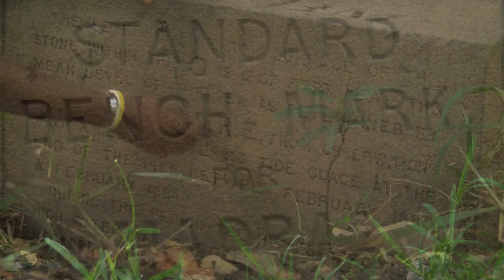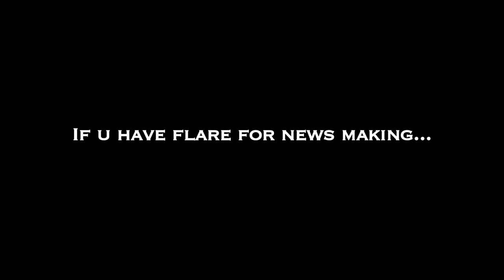Chennai's second Light House kept in Dark -- red pix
the second lighthouse of the city, the Doric column inside the High Court compound, would turn 170 years old tomorrow.

The first lighthouse was on the roof of the Exchange (now the museum) in the Fort. Known as the Madras Light, it was on wooden scaffolding and had a primitive apparatus — 12 wicks in common finger glasses with small country mirrors for reflectors. The height above sea level was 100 feet and it ought to have been visible 17 miles in the sea but that was rarely the case.

In 1834, vice-admiral Sir John Gore petitioned the East India Company about the necessity to have a more advanced lighthouse. Capt. T.J. Smith of the Corps of Engineers, then on home leave in England, was asked to suggest alternatives. Capt. Smith returned to Madras in 1837 with a new apparatus. But by then ships were anchoring off First Line Beach and not in front of the Fort.

The old lighthouse was therefore considered a location too far to the south and so it was decided the new one would be located on the Esplanade 'between the Fort and the offices of Parry & Co.' Work began on a granite column for it. Designed by Smith who had by then been promoted to Major, its stone was sourced from quarries in Pallavaram. Built on a base of 55-feet breadth, its column rose 84 feet with a tapering diameter — 16 feet at the base and 11 feet at the top.

The entire structure from base to tip had a height of 125 feet. The light was at 117 feet and was visible 20 miles into the sea. The cost came to Rs. 60,000.

The apparatus cost a further Rs. 15,000 and was of the most sophisticated kind for its times. Illumination was by 15 'argand lamps with parabolic reflectors, arranged in three tiers.' A reciprocal type of light as against the earlier rotary model, it flashed its light, the ratio of bright to dark periods being 2:3, with each unit of time being 24 seconds.

On October 9, 1843, newspapers and periodicals carried the announcement that the new Madras Light was completed and it would be fully functional January 1, 1844. Major Smith was asked to remain in charge until a team was trained to take over the handling of the equipment. He handed over charge to the master attendant of the Madras Harbour on October 6, 1845.

The lighthouse had a full complement of staff comprising a superintendent, a deputy, a headman and six lascars. The monthly operational cost, inclusive of 208 measures of oil was Rs. 227 and 3 annas. It was to be the Madras Light until the 1890s, when the High Court's tallest dome became the third lighthouse of Madras.